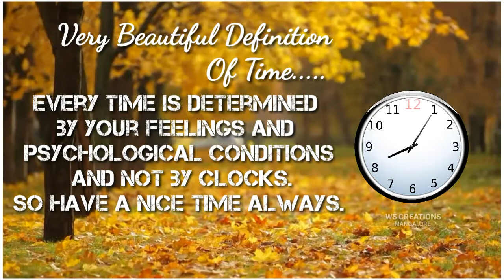Motivational Whatsapp status video |True lines about life and time |Life quotes in English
Whatsapp status about time
Whatsapp status about life